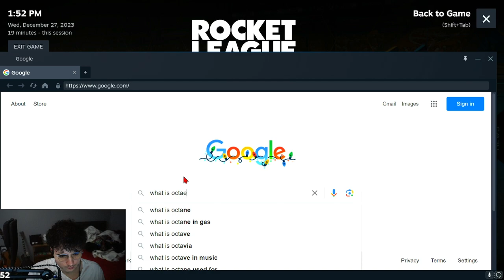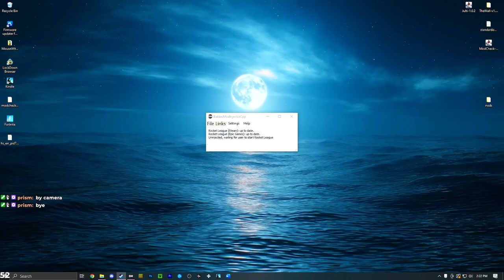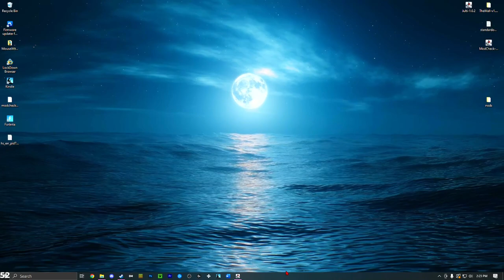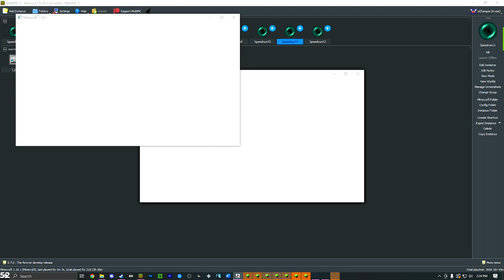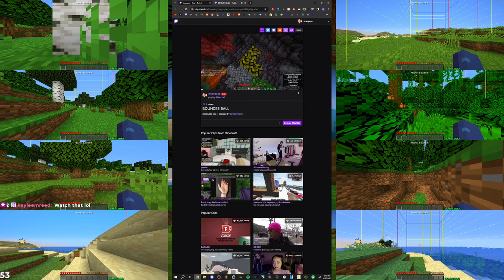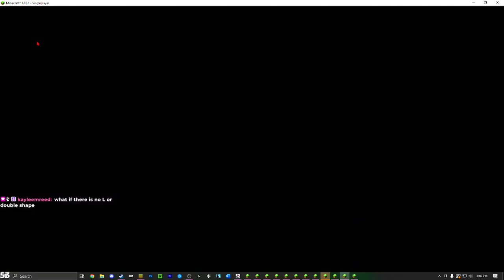changa stream when the sun is up???? (12/27/23)